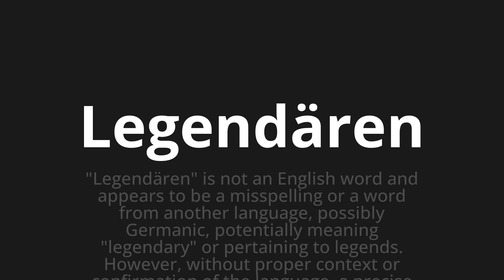How to pronounce Legendären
🌍 Learn a new language now Master the Pronunciation of 'Legendären which means legendary' - which means : "Legendary" is not an English word and appears to be a disspelling or a word from another Language, Possily Germanic, potential meaning "Legendary" or pertaining to legends.However, Without Proper Context Or Confirmation of the Language, A Precise Definition in English Cannot Be Provided. 📝 with @HTPronounce 🎓🗣️ - [Your Guide to German]

Learn to pronounce 'Legendären' perfectly in German with our easy and engaging tutorial by @HTPronounce! 📖📽️ In this comprehensive video, we provide you with native speaker examples 🗣️👂 and phonetic breakdowns 🎵 to ensure you get the pronunciation just right.

How to say Legendary in German